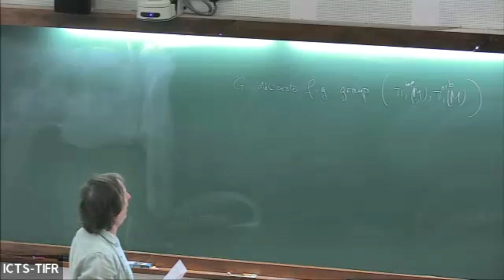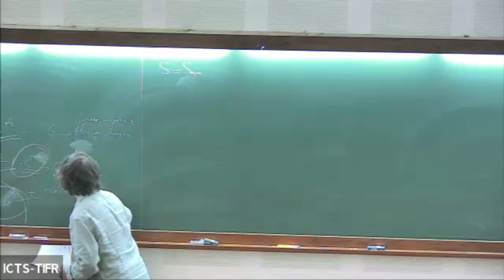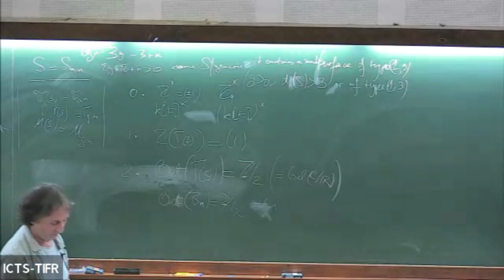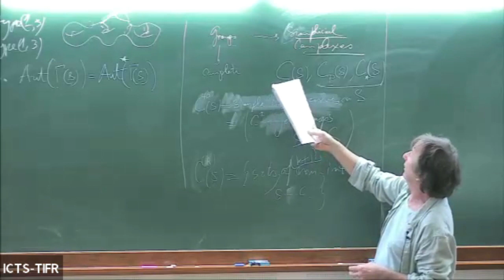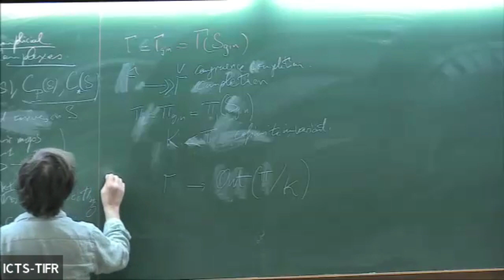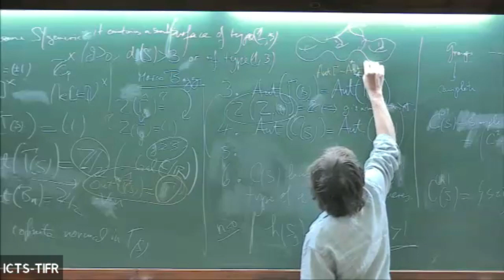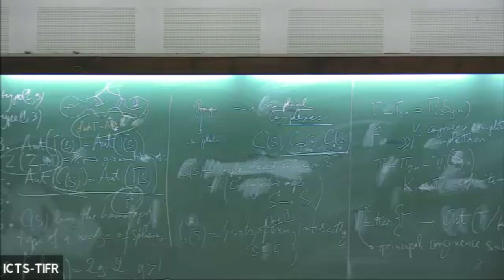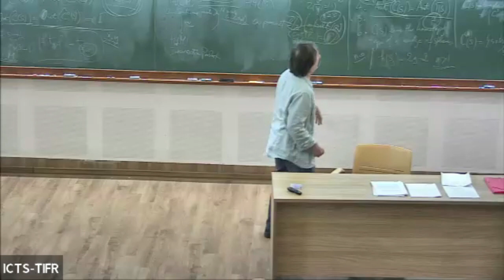Completed Curve Complexes by Pierre Lochak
DISCUSSION MEETING : GROTHENDIECK TEICHMÜLLER THEORY

ORGANIZERS : Pierre Lochak (CNRS and IMJ-PRG, Paris, France) and Devendra Tiwari (Bhaskaracharya Pratishthana, Pune, India)
DATE : 26 February 2024 to 01 March 2024
VENUE : Madhava Lecture Hall, ICTS Bengaluru and Online
Beyond “dessins d’enfant”, the theory nowadays referred to as Grothendieck-Teichmüller theory (Galois-Teichmüller in Grothendieck’s manuscripts) may well represent the main new theme in the Esquisse d'un Programme, as confirmed in the Promenade à travers une œuvre (which is part of Récoltes et semailles). Simplifying a great deal one may say that Grothendieck’s main ideas were taken up especially by Y. Ihara, V. Drinfeld and P. Deligne in the mid and late eighties.They derive in large part from the elementary remark that the fundamental group remains the only invariant in classical algebraic topology which is not a priori abelian .Making this remark fruitful probably required the genius of Alexandre Grothendieck . The fact is that out of it Grothendieck-Teichmüller theory (on which we will concentrate) and Anabelian Geometry (including the so-called “section conjecture”) were born.

In Grothendieck’s Esquisse, he is dealing with the full étale fundamental group, which is profinite almost by definition, or say by a form of the GAGA principle. It leads to the original version of the Grothendieck-Teichmüller group which again by definition (or by functoriality) and using the famous Belyi theorem, contains the absolute Galois group Gal(Q) of the field Q (the prime field in charateristic zero, as Grothendieck likes to put it).A significant bifurcation occurred in Deligne’s  1989 paper on Le groupe fondamental de la droite projective moins trois points,in which the author brings in the rich toolbox of rational homotopy  theory and motives (at least what we nowadays call mixed Tate motives),at the expense of using the prounipotent  (not profinite) fundamental group. The ensuing version of the Grothendieck-Teichmüller group of course does not contain the Galois group anymore but this linearized version of the theory lends itself more easily to computations (e.g. those involving Multiple Zeta Values) and has become largely prevalent (including lately in deformation theory).

In this week long meeting we will discuss both versions (which could also be termed “linear” and “nonlinear”), including in particular an introduction to the profinite (nonlinear) version of the theory, which seems much closer to what Grothendieck initially had in mind and has been hitherto much less publicized. There will be mini-courses by subject experts of introductory nature for younger researchers, who were not exposed to these topics before.There will also be a few research talks by active researchers to explain the current state of the art in the subject of the meeting.

Eligibility Criteria: Senior Ph.D. students, postdocs, and faculties working on topics related to the theme of the meeting.

APPLICATION DEADLINE
15 January 2024